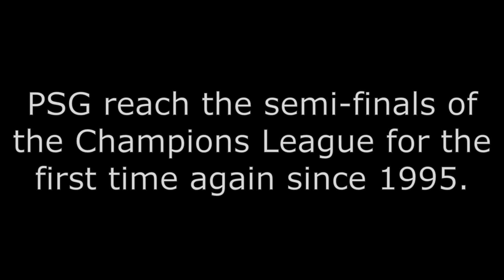Players Reaction To PSG vs Atalanta (2-1) 2020 ft. Neymar, Mbappe, Marqunious, Chupo Moting